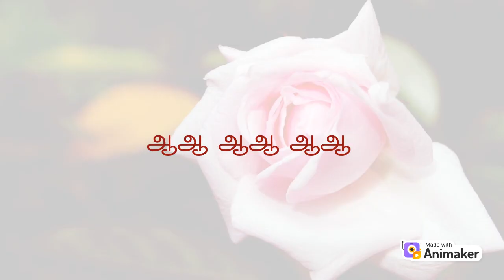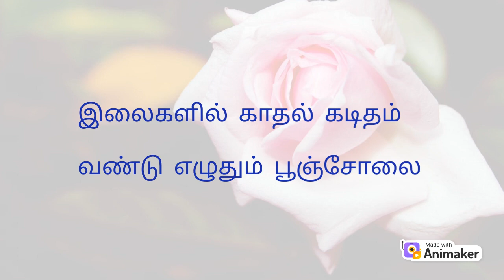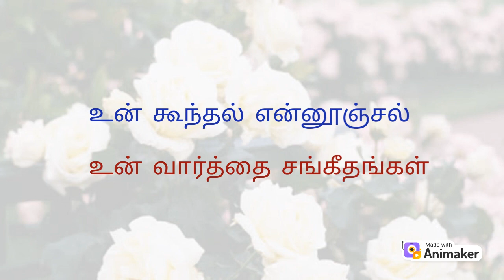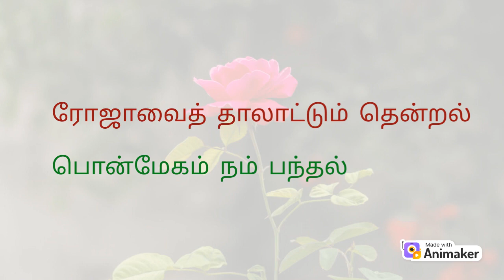Rojavai thalattum| ரோஜாவை தாலாட்டும் |Lyrics | Ilayaraja | SPB&Janaki |நினைவெல்லாம் நித்யா| Karthik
இசை :இளையராஜா
பாடகர் :SPB, ஜானகி
படம் :நினைவெல்லாம் நித்யா 1982
பாடல் : ரோஜாவை தாலாட்டும்
கவிஞர் :வைரமுத்து
நடிகர்கள் : கார்த்திக்

ஆஆ ஆஆஆஆ
ரோஜாவைத் தாலாட்டும் தென்றல்
பொன்மேகம் நம் பந்தல்

உன் கூந்தல் என்னூஞ்சல்
உன் வார்த்தை சங்கீதங்கள் ஹா
ரோஜாவைத் தாலாட்டும் தென்றல்
பொன்மேகம் நம் பந்தல்

ஆஆஆஆ
ஆஆஆஆ ஆஆஆ

இலைகளில் காதல் கடிதம்
வண்டு எழுதும் பூஞ்சோலை
விரல்களில் மேனி முழுதும்
இளமை வரையும் ஓர் கவிதை (2)

மௌனமே சம்மதம் என்று ஓ
தீண்டுதே மன்மத வண்டு ஓ
மௌனமே சம்மதம் என்று
தீண்டுதே மன்மத வண்டு
பார்த்தாலே தள்ளாடும் பூச்செண்டு

ரோஜாவை தாலாட்டும் தென்றல்
பொன்மேகம் நம் பந்தல்
உன் கூந்தல் என்னூஞ்சல்

வசந்தங்கள் வாழ்த்தும் பொழுது
உனது கிளையில் பூவாவேன்
இலையுதிர் காலம் முழுதும் மகிழ்ந்து
உனக்கு வேராவேன் (2)

பூவிலே மெத்தைகள் தைப்பேன் ஆ
கண்ணுக்குள் மங்கையை வைப்பேன் ஆ
பூவிலே மெத்தைகள் தைப்பேன்
கண்ணுக்குள் மங்கையை வைப்பேன்
நீ கட்டும் சேலைக்கு நூலாவேன் ஹா ஹா

ரோஜாவை தாலாட்டும் தென்றல்
பொன்மேகம் நம் பந்தல்
உன் கூந்தல் என்னூஞ்சல்
ரோஜாவை தாலாட்டும் தென்றல்
பொன்மேகம் நம் பந்தல்{2}